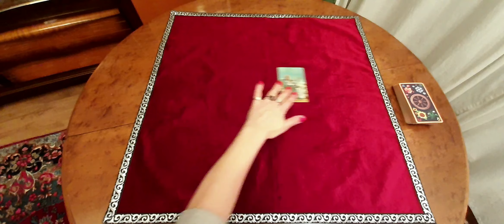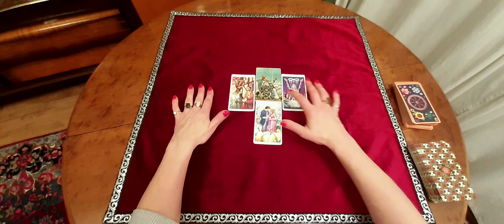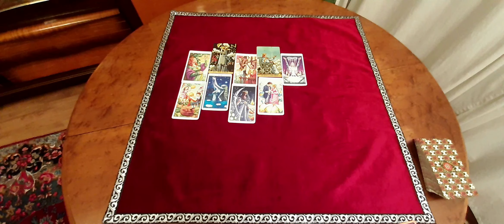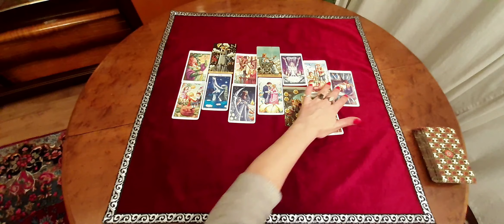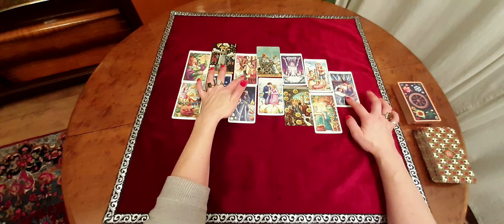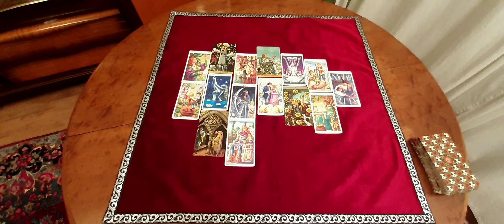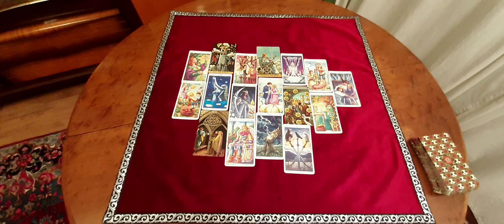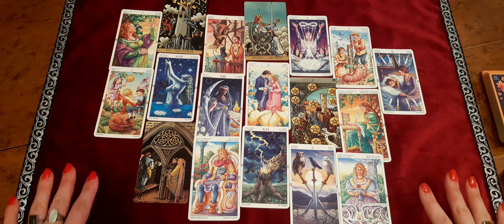JUNGFRAU MÄRZ 2022 *Kluge Einsicht* Tarot Karten Orakel für die Sternzeichen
Jungfrau Sternzeichen Orakel für den Monat März 2022 mit Tarot Karten. Die Legung ist an das Kollektiv gerichtet. Personenkarten können beide Geschlechter repräsentieren.